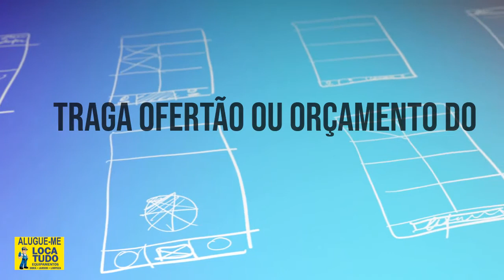arrasando em Surpresas !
Se liga pessoal !

Estamos nos preparando para entrar numa nova era de soluções.
Soluções em limpeza & renovação.
3 R's
- Renovação
- Restauração
- Revitalização
Limpeza e renovação de pisos frios e laminados. Madeira. Concreto e granilite. Pedras.

Fiquem ligados que as novidades não param: Soluções para limpeza profissional automotivo chegando.